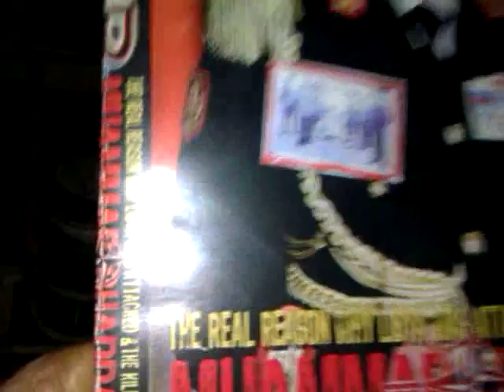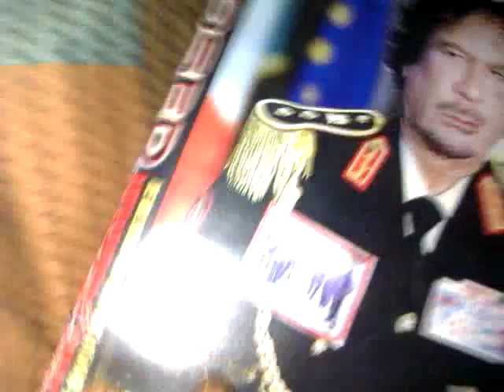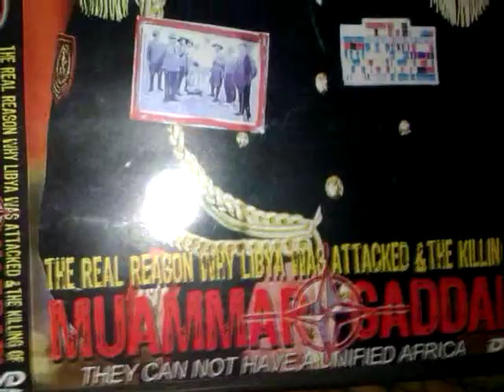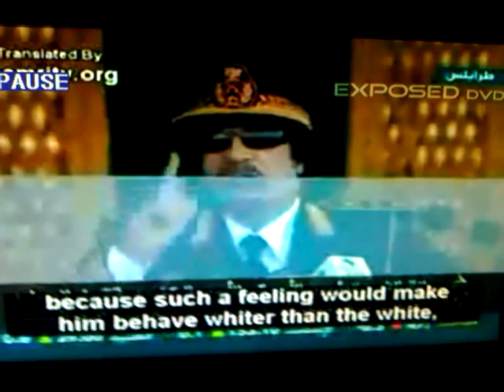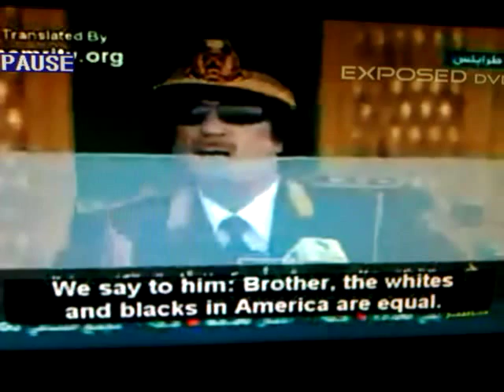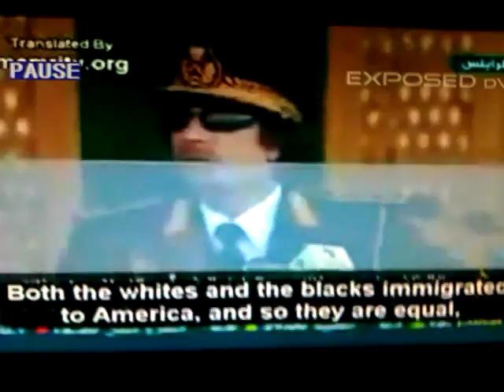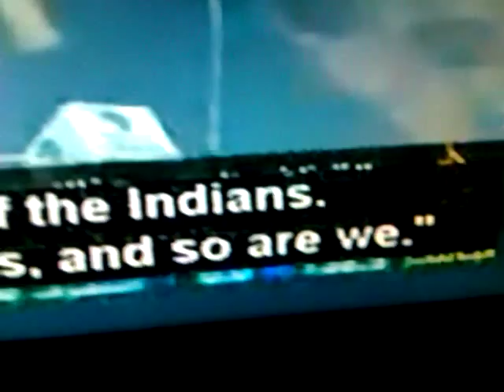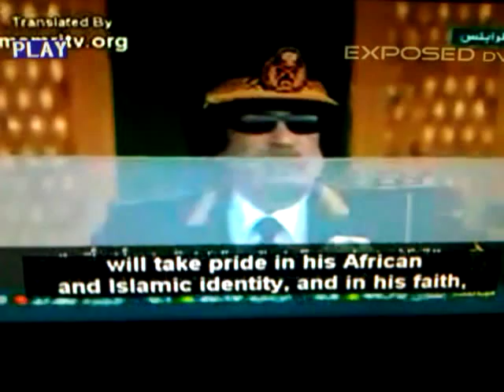GADDAFI's Arab Ignorance of Black People in America & Pres. Obama - EXPOSED DVD Commentary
In This Vedo: Ras Iadonis Tafari commentary on EXPOSED DVD re GADDAFI's Arab Ignorance of Black People in America & Pres. Obama - EXPOSED DVD Commentary